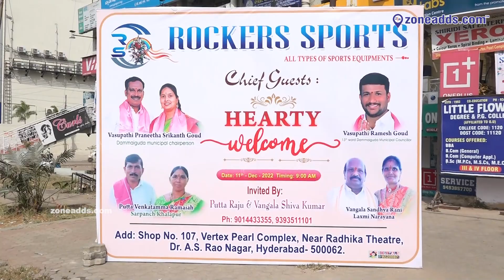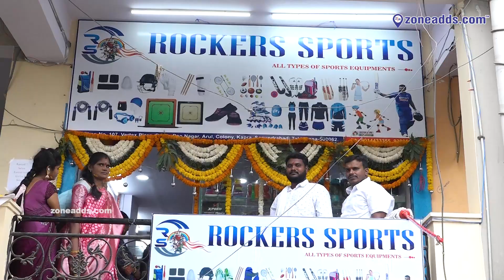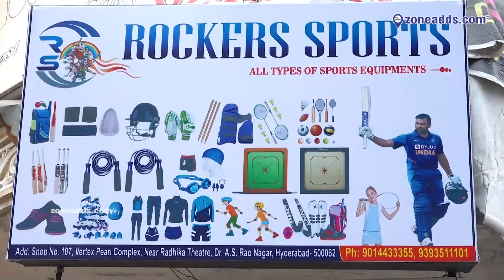Rockers Sports Grand Opening: Gear Up for Victory at Dr. AS Rao Nagar | Secunderabad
Rockers Sports Grand Opening: Gear Up for Victory at Dr. AS Rao Nagar | Secunderabad | 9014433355

10,000 plus Local Business Listed across 18 Categories of Product and Services in and around 10 kms from ECIL.